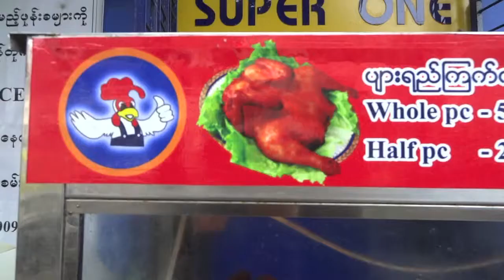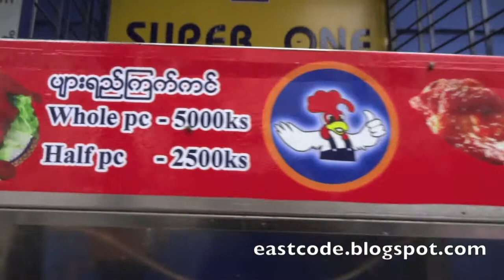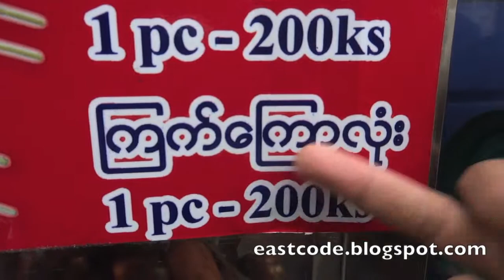Happy Chicken Yangon Downtown Myanmar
Happy Chicken : a   commercial  fried chicken brand in Myanmar